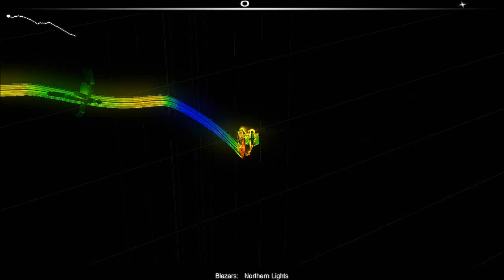AudioSurf x NoCopyrightSounds (Parte 17)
Song: Uplink - Crying Over You [NCS Release]
Music provided by NoCopyrightSounds